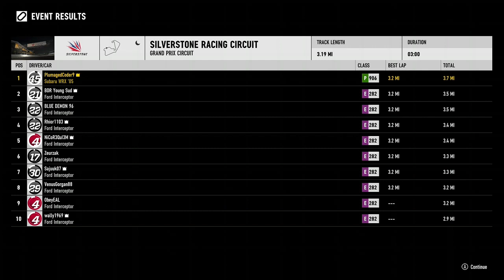New World Disorder - Ambush #1 Double Parking